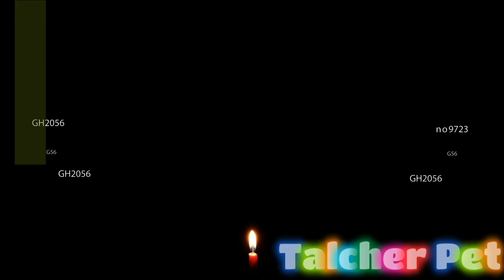Strange Reaction My Pets.....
In the future, we will work as a sale and purchase on this channel